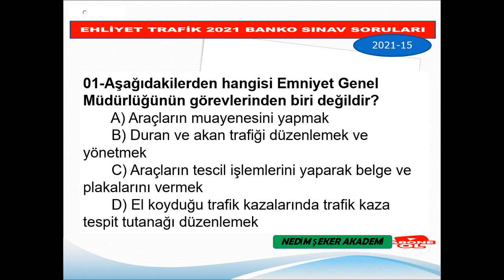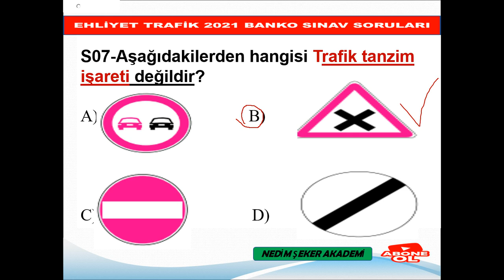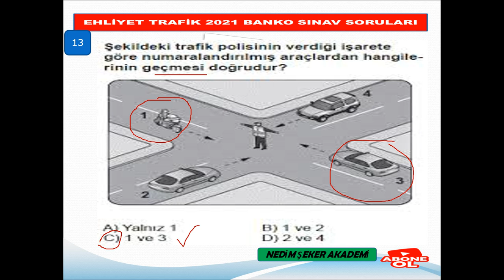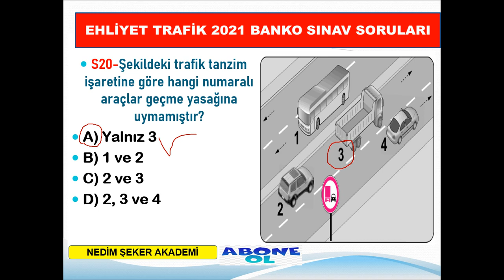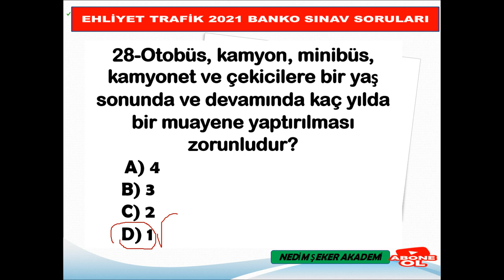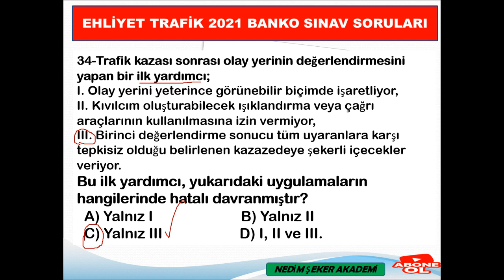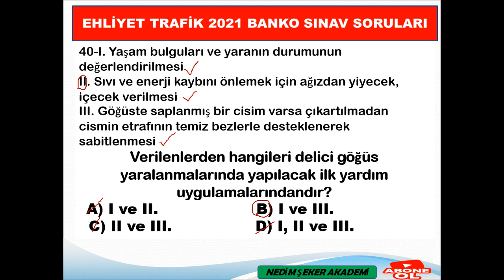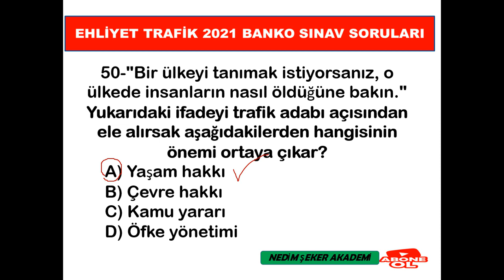EYLÜL2021​ EKİM2021​ KASIM2021 EHLİYET SINAV SORULARI - ÇIKMIŞ​ EHLİYET 2021SORULARI-15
Ayrıcalıklardan yararlanmak için bu kanala katılın:
TRAFİKDERSİ, ÇOOOK FULL  PRATİK ANLATIM. 💥2021EHLİYET SINAVINA GİRECEKLER MUTLAKA İZLE, PAYLAŞ! PİŞMAN OLMA %100 MOTOR SORULARINI ÇÖZME GARANTİ
HEPİNİZE BAŞARILAR DİLİYORUM